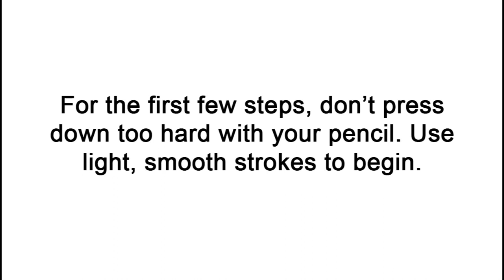How to Draw a Killer Whale (Orca) Breaching / Jumping